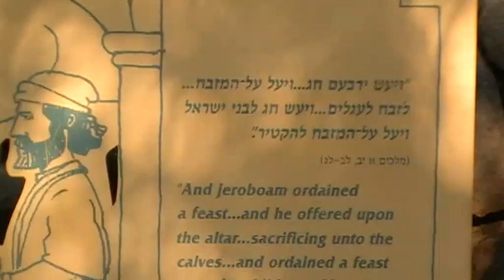Issachar 2011 1126.3a Idolworship in Tel Dan: Whom will you serve?